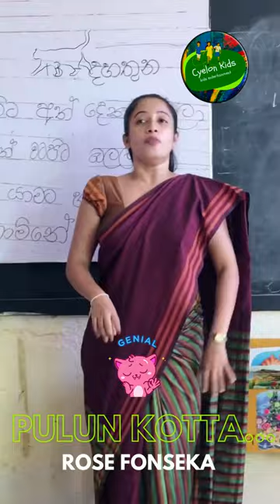PULUN KOTTA ATH DEKA l පුළුන් කොට්ට අත් දෙක l BALAL HAMI MAN l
PULUN KOTTA ATH DEKA SINHALA KIDS SONG.
BALAL HAMI MAN.